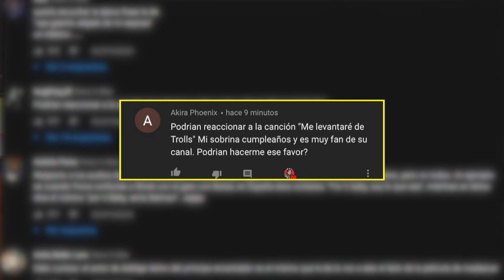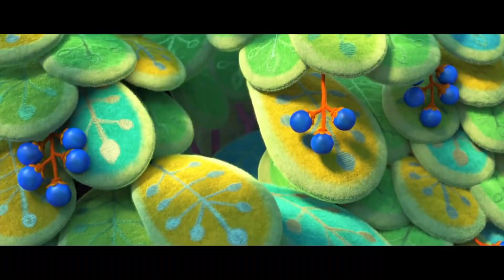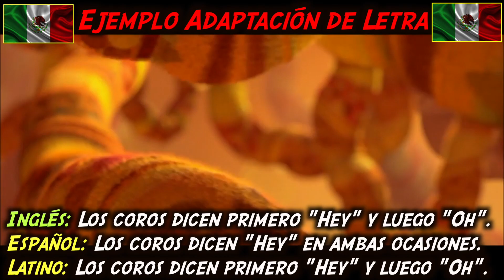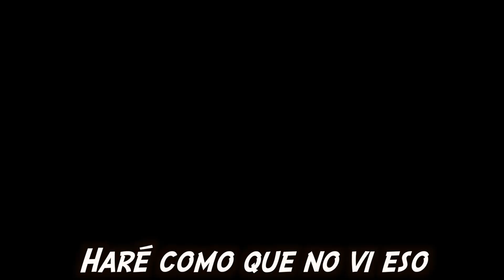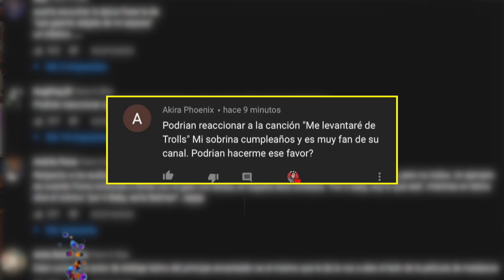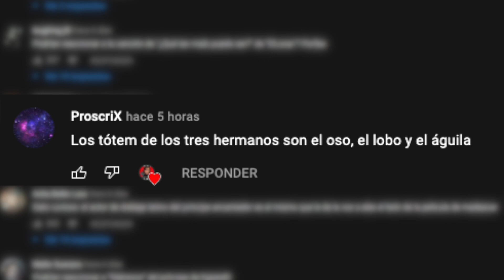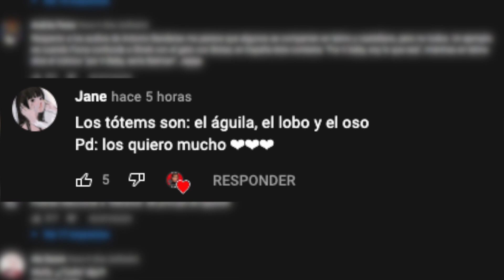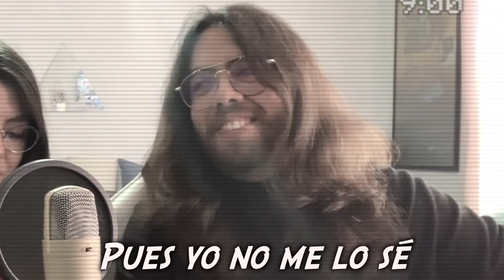Reacción Doblaje Latino vs Español: Trolls : ¡ME LEVANTARÉ!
Éste es un video de entretenimiento constructivo para que todos conozcamos más el mundo del doblaje y podamos hacer críticas que ayuden a mejorar dicho trabajo.

-Los derechos de imagen de Trolls Panda son propiedad de Dreamworks y fueron sacadas del canal "The Peach from the IRS".
-Escenas descargadas de los canales: "The Esteves Company, Ultimate Productions, MiniHeroes 25, Cine PREMIERE, DDAYProducciones, Sony Pictures España, Marcelo Bustamante".

¡CORTE Y QUEDA!